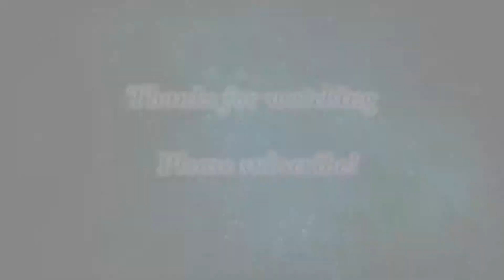Vizio VSB201 R 40" HD Sound Bar(recycled)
recycled for bench test speakers